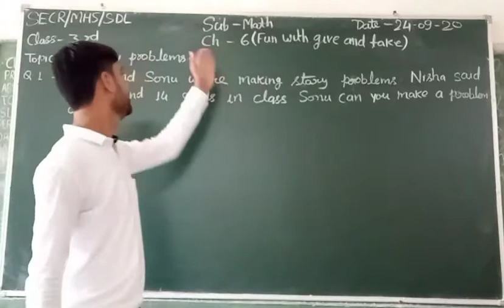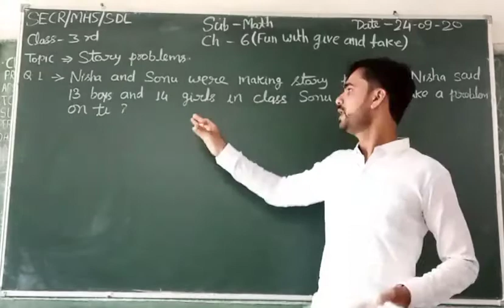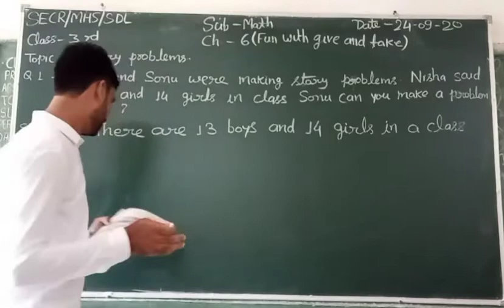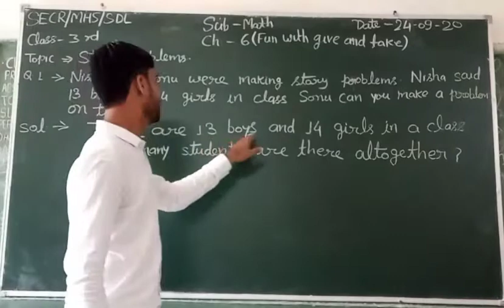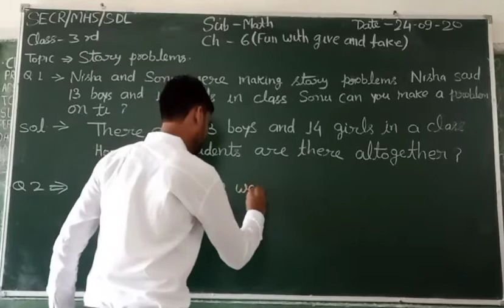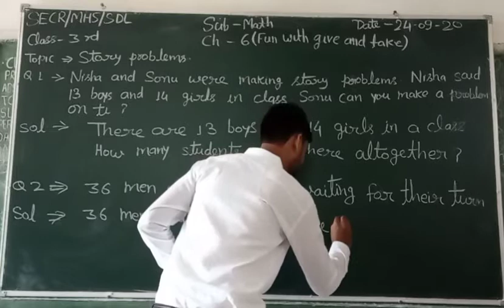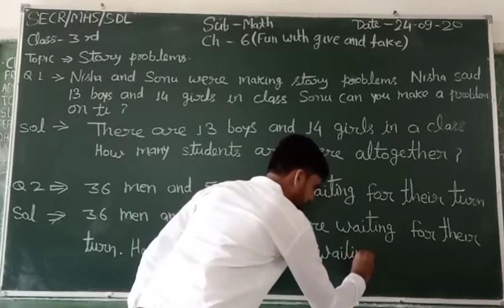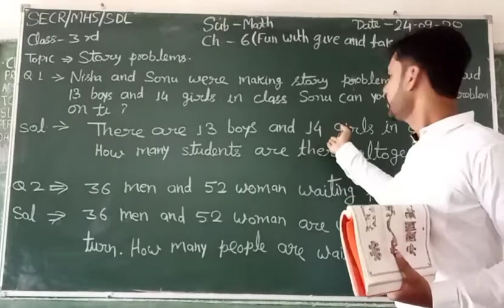Math class 3 ch. 6 (part 7) fun with give and take ncert book